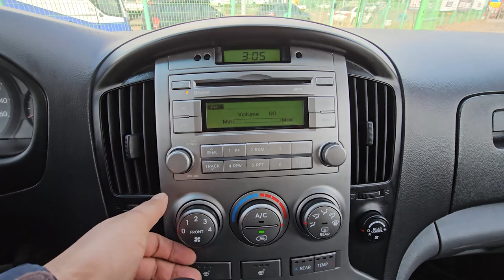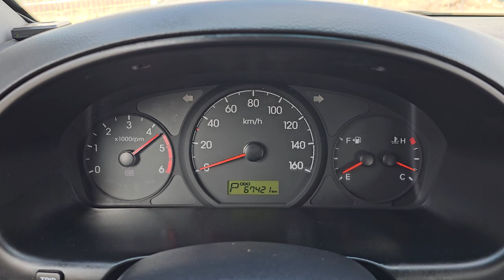2015 Hyundai G.starex used car export (FU660818) carwara, 카와라 그랜드 스타렉스 수출